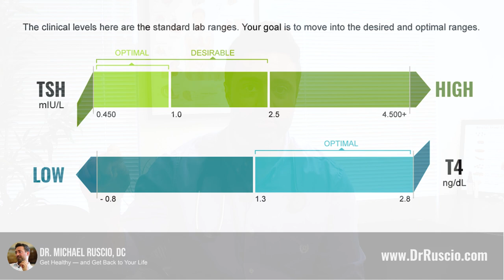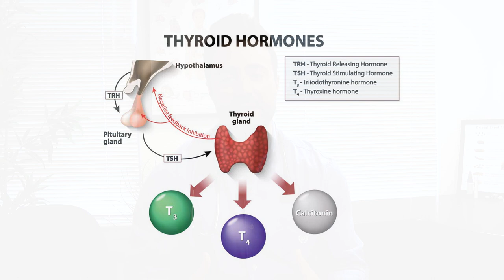Are You Truly Hypothyroid? Caution For Those Seeing a Functional Medicine Provider.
The field of functional medicine has become too liberal with labeling someone as ‘hypothyroid’.  This might sound appealing, “Yes, I finally have a diagnosis”.  However, the hidden danger is that taking unneeded thyroid medication can make your symptoms worse.  Let’s detail how to know if you are truly hypothyroid.